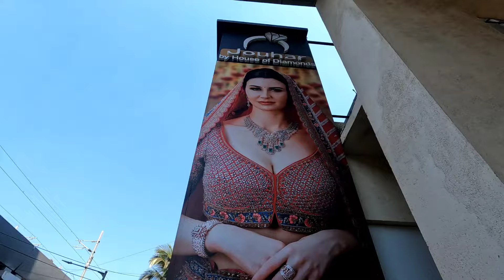ghar ka kaam karte hai mere bacche🥵 family vlog